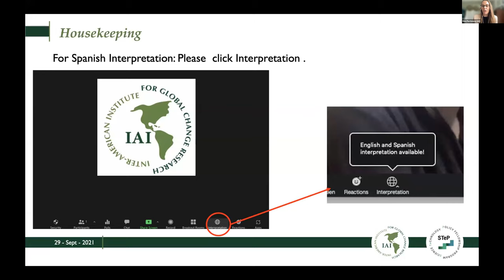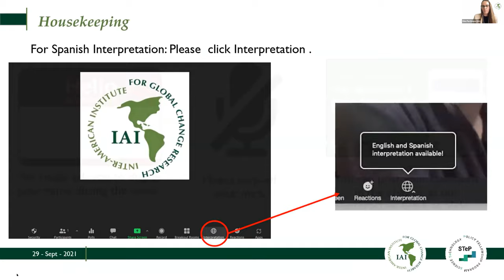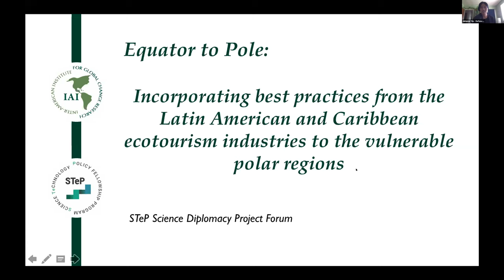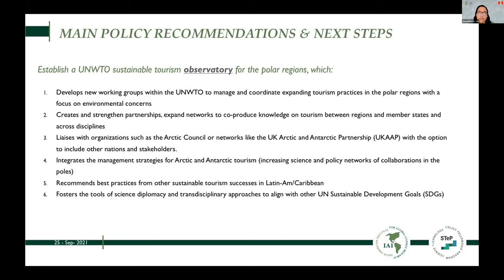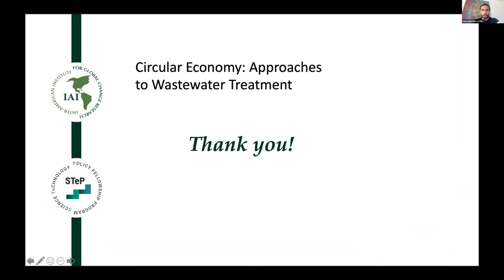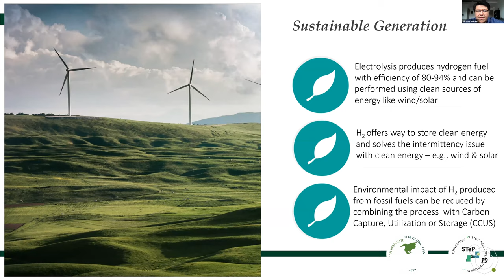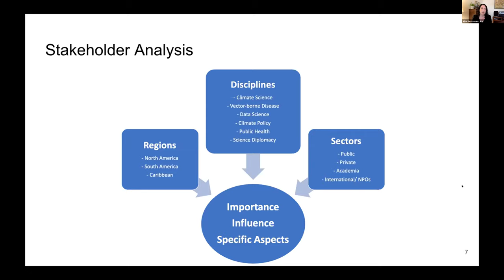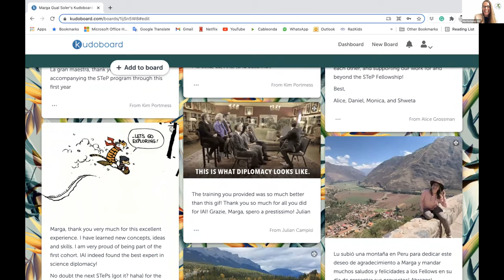STeP_Science Diplomacy FORUM 2021